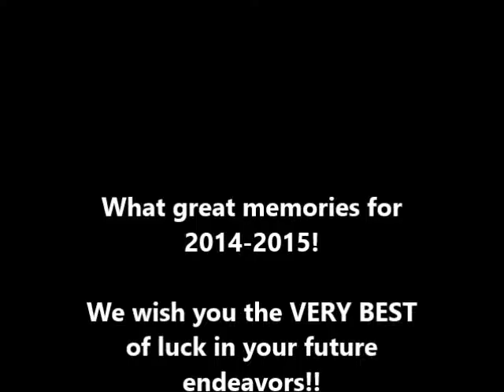Cheer NHS 2014 2015